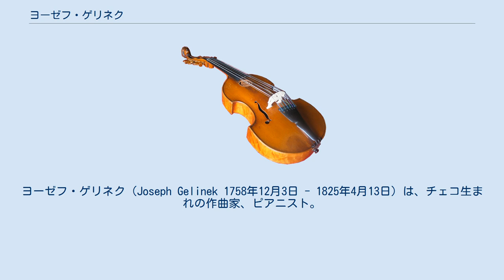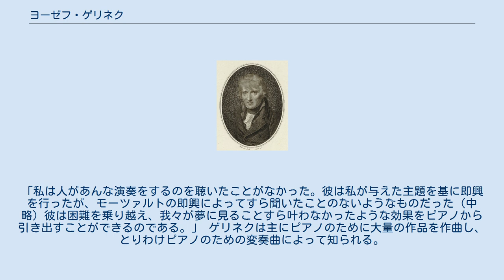ヨーゼフ・ゲリネク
ヨーゼフ・ゲリネク（Joseph Gelinek 1758年12月3日 - 1825年4月13日）は、チェコ生まれの作曲家、ピアニスト。
キャリアの大半をウィーンで過ごした。
ピアノのための変奏曲を作曲したことによってよく知られている。
 ゲリネクは現在のチェコに位置するベロウンに生まれた。
プシーブラムのイエズス会の学校に通い、ヨゼフ・フェルディナンド・ゼゲルの下でオルガンと作曲を学ぶ。
1786年に司祭に叙任された。
 ヴォルフガング・アマデウス・モーツァルトは自作のオペラ『ドン・ジョヴァンニ』の公演のために訪れたプラハでゲリネクに出会っている。
モーツァルトの推薦により、ゲリネクはキンスキー伯爵の宮殿において専任の司祭、鍵盤楽器教師に任用された。
約2年後、伯爵家に随行する形でウィーンへと赴き、この地でヨーゼフ・キンスキー公に仕えた。
ウィーンには13年留まることになる。
 ウィーンではヨハン・ゲオルク・アルブレヒツベルガーに対位法の指導を受ける。
ピアノのヴィルトゥオーゾとして知られ、ピアノ教師としてウィーンで引っ張りだこの状態であった。
モーツァルトもゲリネクのピアノでの即興演奏の腕前を評価していた。
 ある晩餐会の場でルートヴィヒ・ヴァン・ベートーヴェンと初めて顔を合わせたゲリネクは、その会場でベートーヴェンとピアノの腕比べをしてはどうかと持ちかけられる。
ゲリネクは後に次のように述懐している。
「私は人があんな演奏をするのを聴いたことがなかった。彼は私が与えた主題を基に即興を行ったが、モーツァルトの即興によってすら聞いたことのないようなものだった（中略）彼は困難を乗り越え、我々が夢に見ることすら叶わなかったような効果をピアノから引き出すことができるのである。」 ゲリネクは主にピアノのために大量の作品を作曲し、とりわけピアノのための変奏曲によって知られる。
人気の絶頂にあったのは1800年から1810年頃のことである。